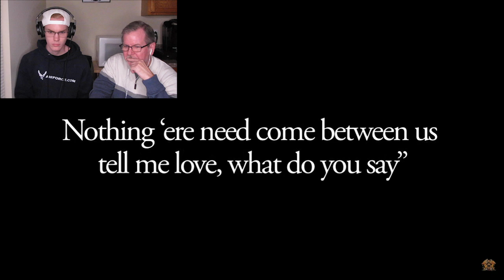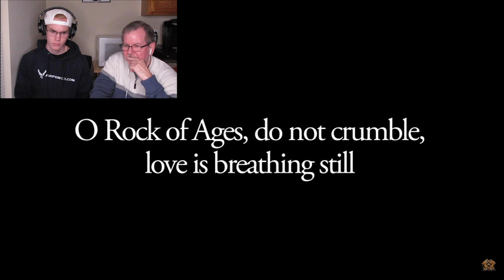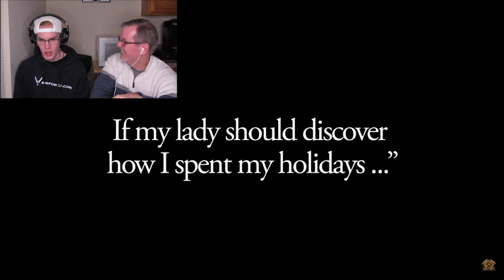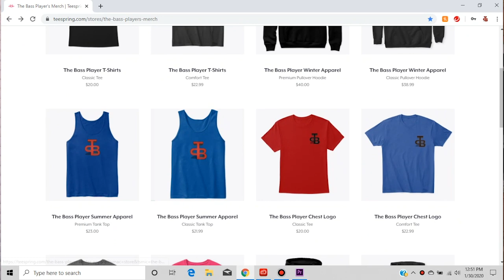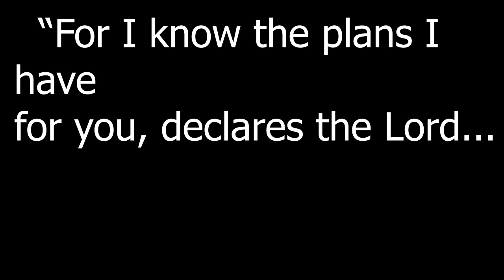Queen | Brighton Rock | Reaction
2/17/20

Hello! My name is Brennan, but you can just call me The Bass Player. Today Brennan and Dad are reacting to Queen’s “Brighton Rock”

🔥Paula Johnson
🔥Patricia Miller
🔥Teresa Anderson
🔥Hot Space
🔥Anne Petro
🔥Karen Barone
🔥Sandy Thomas
🔥Courtney Truax
🔥Cindy Rice
🔥Dawn Kula